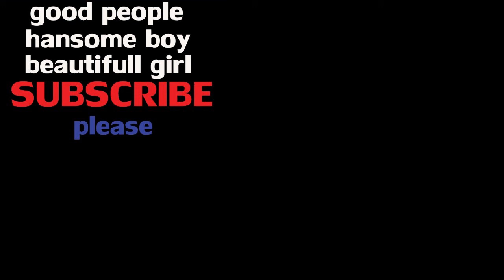Review PCB transistor final CKJ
Printing by CKJ pemalang. Pertinak. For Toshiba transistor. Price $2